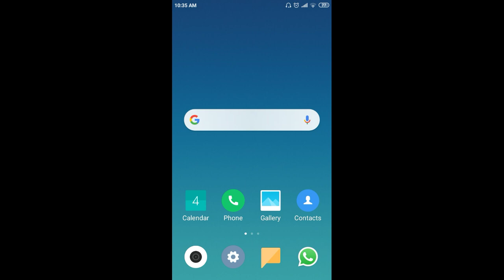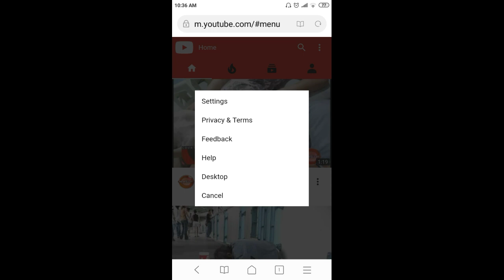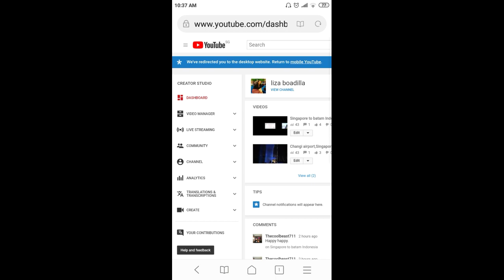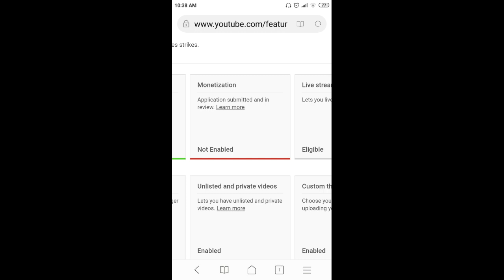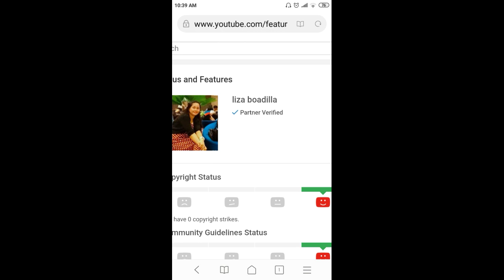PANO MAG APPLY NG GOOGLE ADSENSE SA MOBILE PHONE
Ito Ang ginawa ko nong nag apply ako sa Google AdSense,
gamit Ang aking phone.